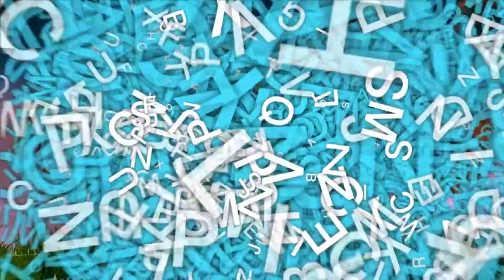Pradeep HD video graphy railway station Tamuria Hanuman mandir.......